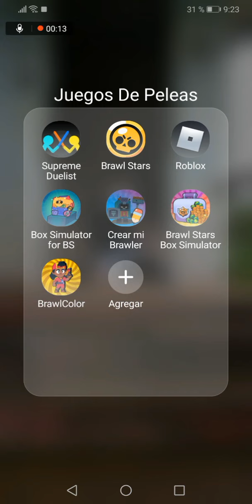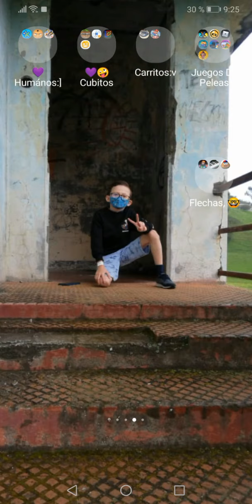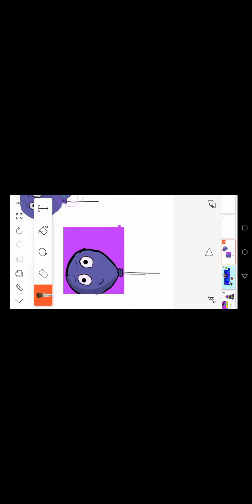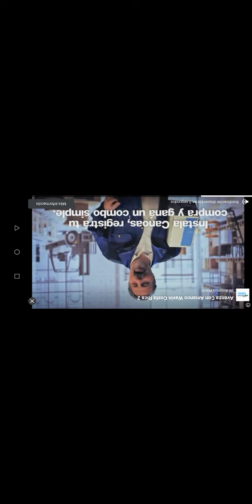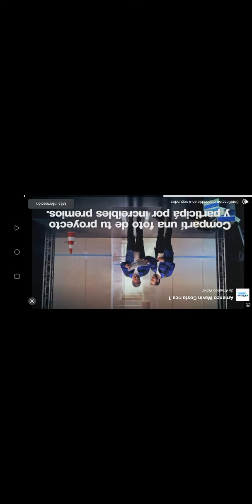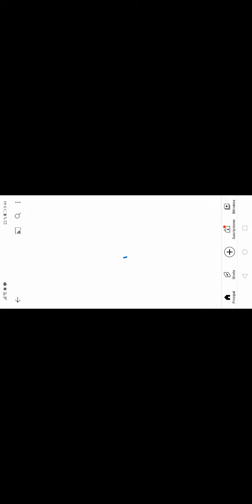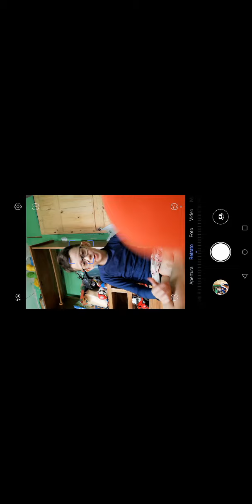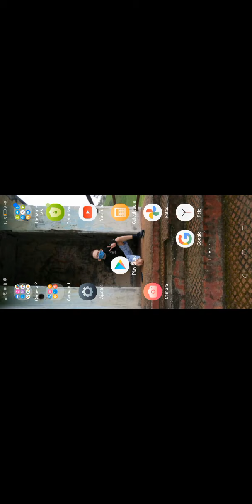nuevo browler y Dou rtx